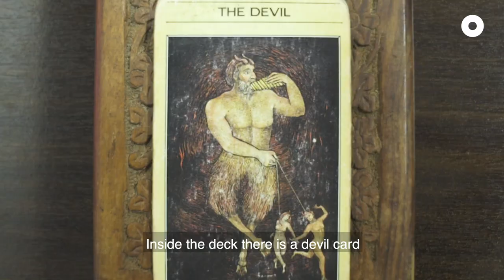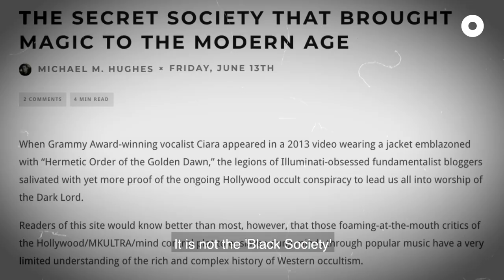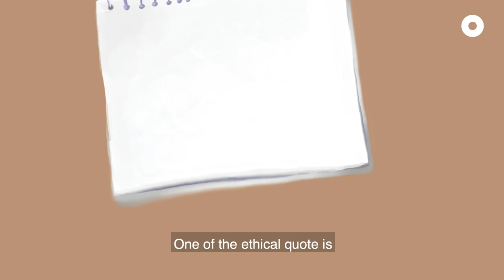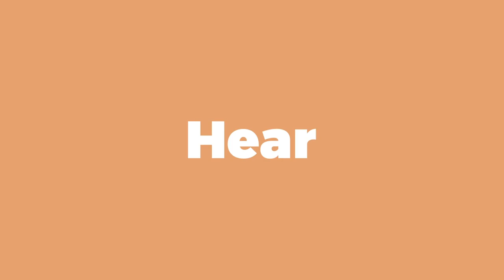Modern Tarot Card Reading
They may not have crystal balls or a witch's hat, but these Tarot card readers are "legit" ok.

📍Alchemy Consultancy Services
6A Shenton Way OUE Downtown Gallery 1
#04-02 to #04-08
Singapore 068815